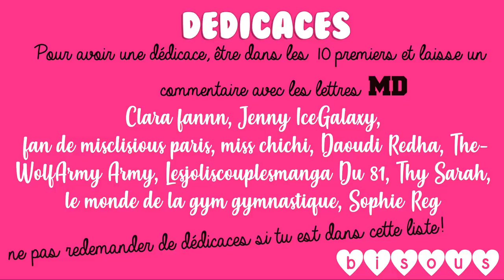Les sirènes Pinypon ! On rencontre la reine avec son carosse !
Hey! Dans cette vidéo, nous allons découvrir les sirènes Pinypon et leur reine!

JOUETS :
Pinypon Sirene Animal
Carosse des sirene

Merci :)